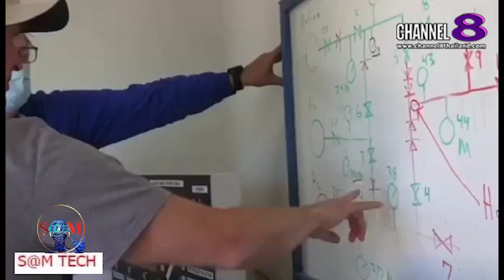TheSaMET!NEWS : "BREAKING​ NEWS" ปืนใหญ่​อวกาศ​เร็ว​เหนือแสง​ ส่งของขึ้นโคจรภายใน​ 10​ นาที